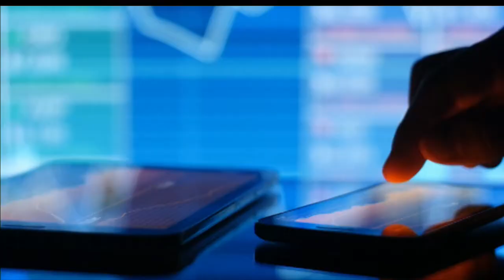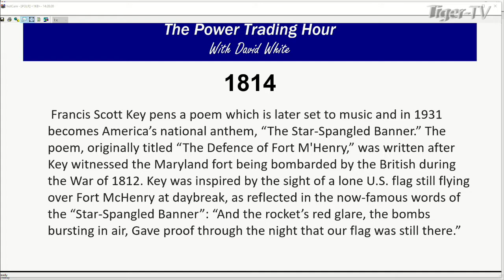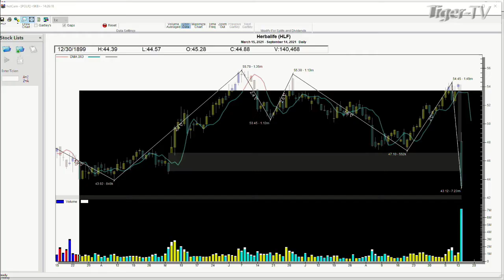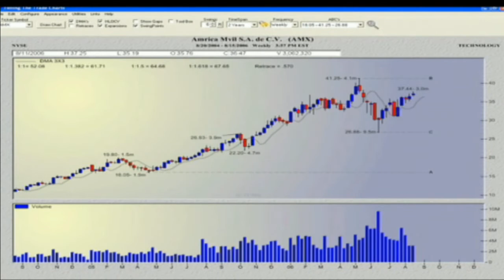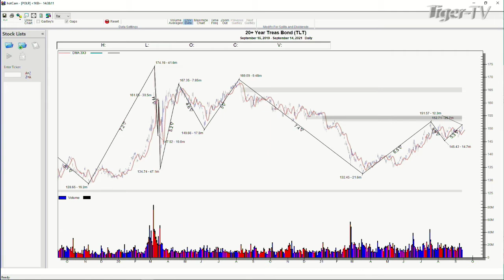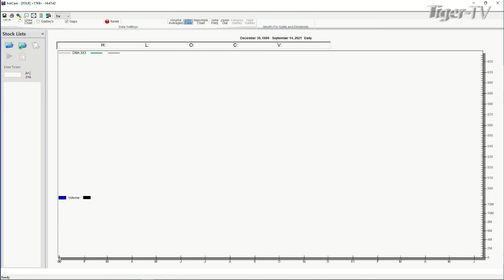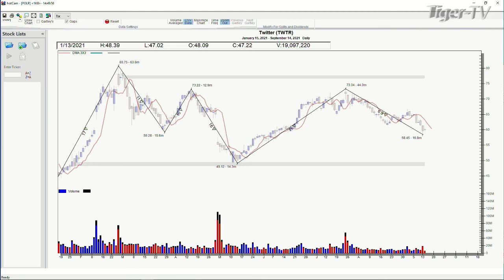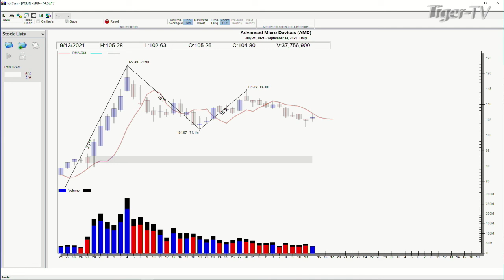September 14th, The Power Trading Hour with David White on TFNN - 2021